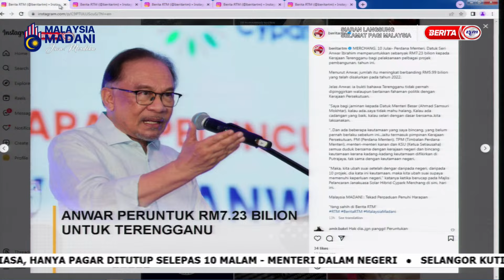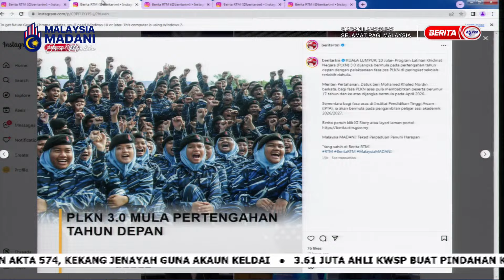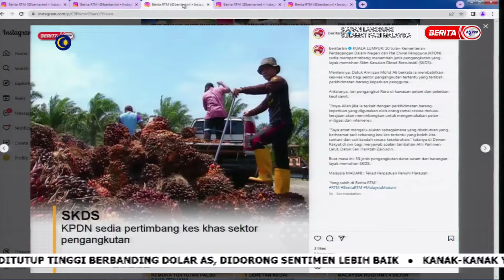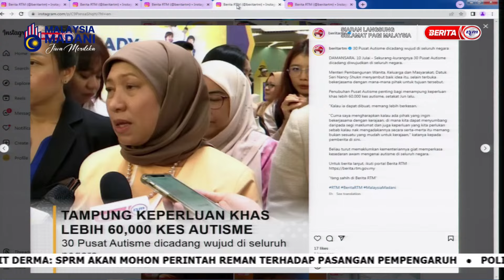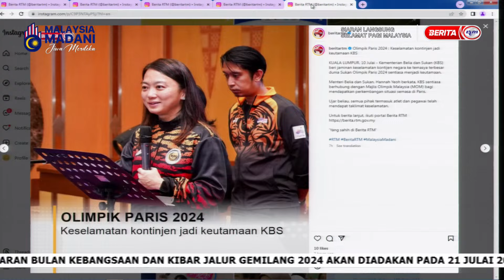11 JULAI 2024 – SPM – PERKEMBANGAN TERKINI DALAM DAN LUAR NEGARA